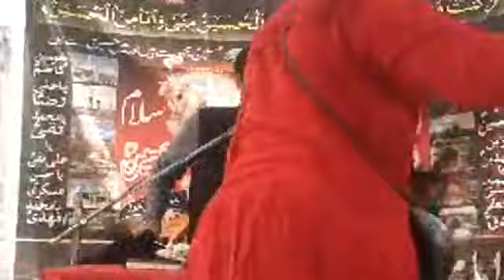Marfat-E-IMAM-E-ZAMANA Allama Syed Asad Bukhari Dera Ghulam Sarwar Chak# 51 TDA JahanKhan (Bhakkar)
مجلس عزا خطیب محمد و آل محمد, پہلا خطاب، سفیر امن، علامہ سید اسد رضا بخاری آف لاہور، بتاریخ 27 فروری 2019 بروز بدھ بمقام ڈیرہ حاجی غلام سرور، جہان والا (بھکر)